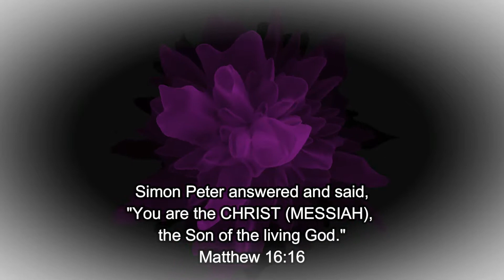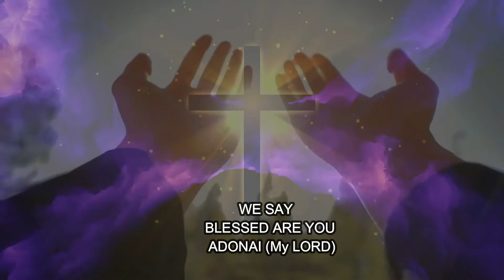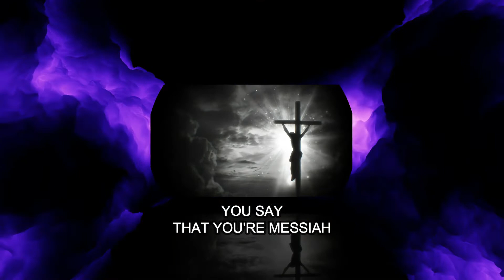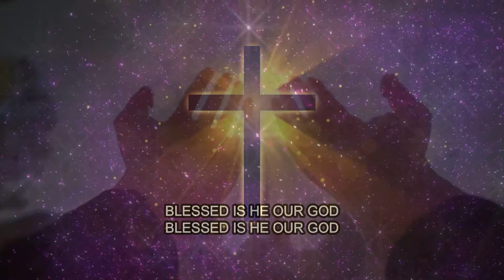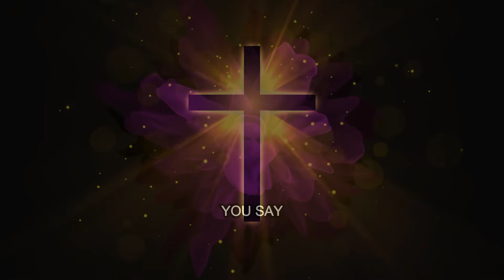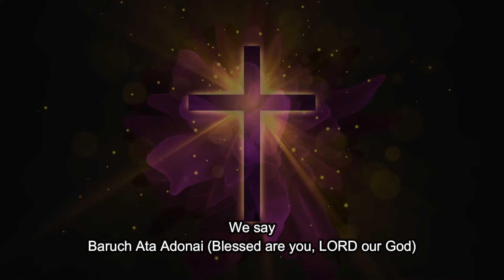SOME SAY (MUSIC VIDEO)